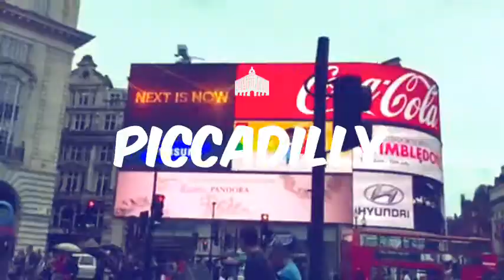Summer in Winchester 2015 by Marcos, Enri & James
Summer 2015 in the UK